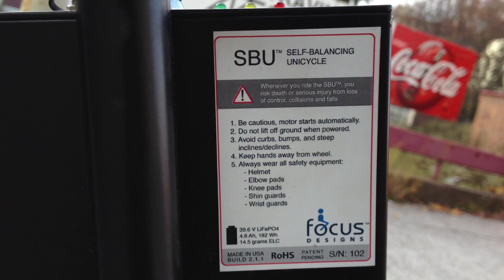unicycle 2011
Unicycle jsem koupil v květnu 2011. Přišel mi poštou z Ameriky. Od té doby na něm občas jezdím a jsem v tom stále lepší. Existuje v ČR ještě někdo kdo ho má? Ozve se mi?